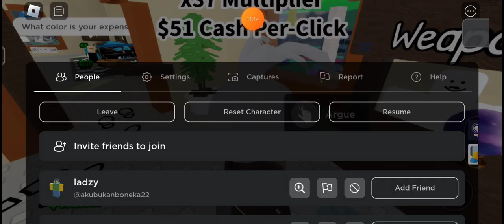you playing raise a Watermelon_go